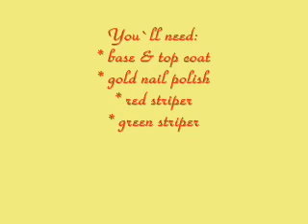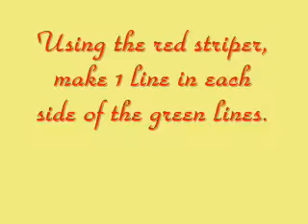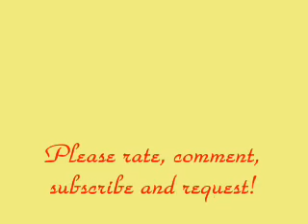Holidays Plaid Nails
The following products used in this video was purchased by me with my own money.